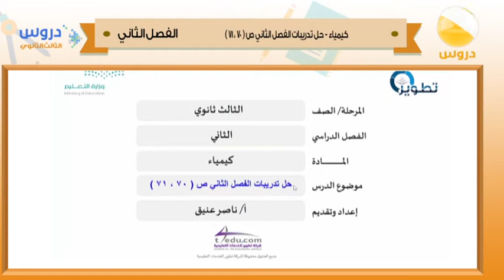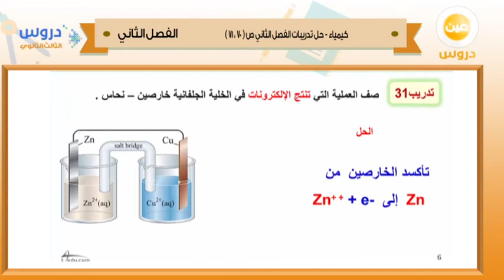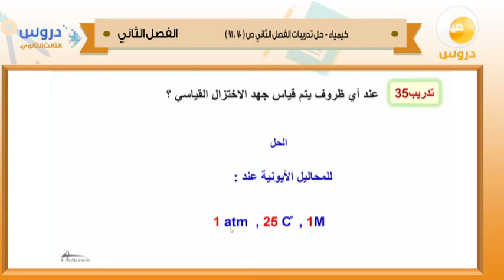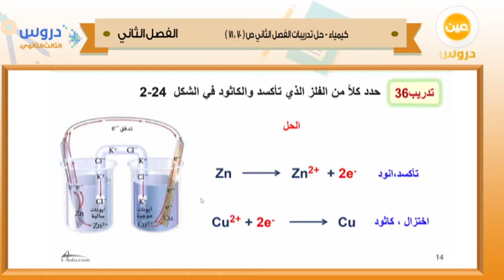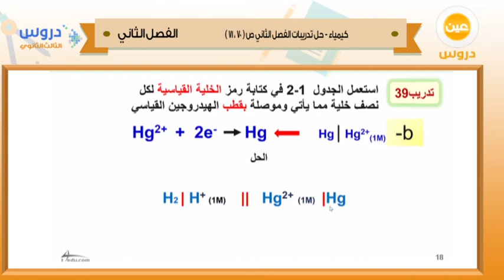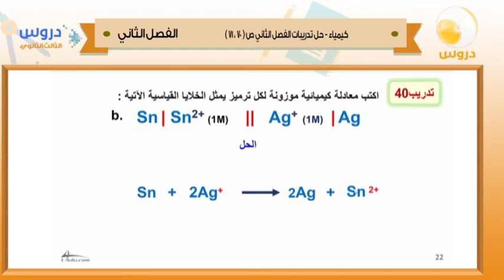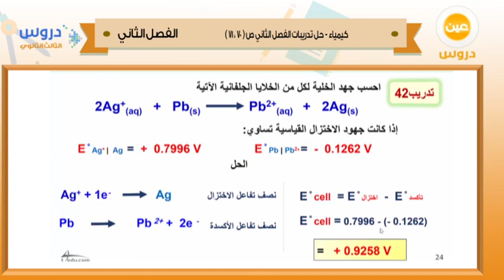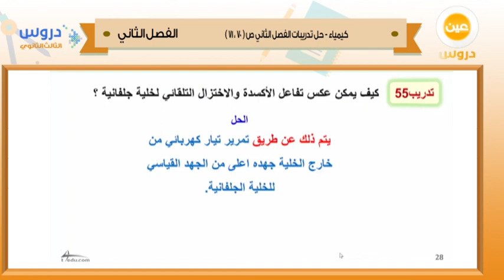الثالث الثانوي| الفصل الدراسي الثاني 1438 | كيمياء | حل تدريبات الفصل الثاني ص(70,71)